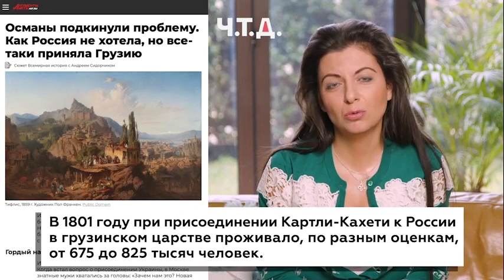Margarita Simonyan - On Behalf of the Peoples Saved by Russia - От имени спасенных Россией народов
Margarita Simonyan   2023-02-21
On behalf of the peoples saved by Russia
Маргарита Симоньян
От имени спасенных Россией народов